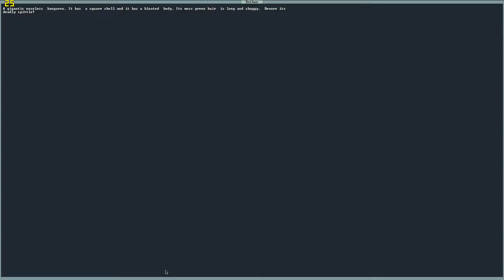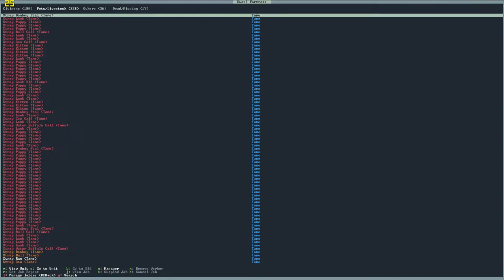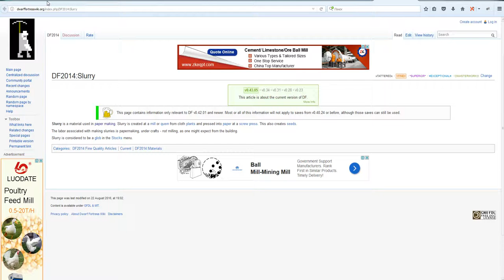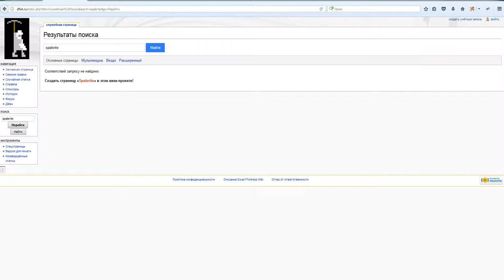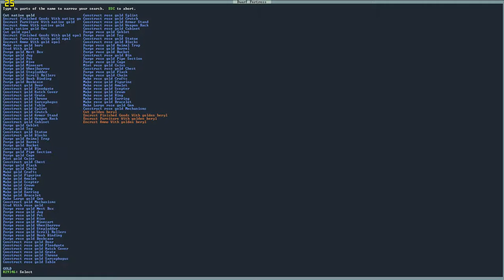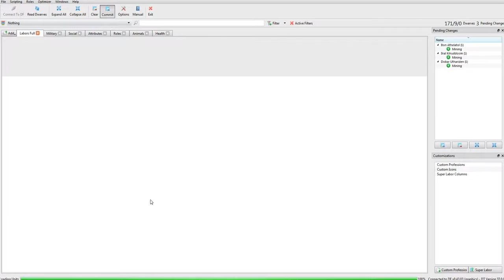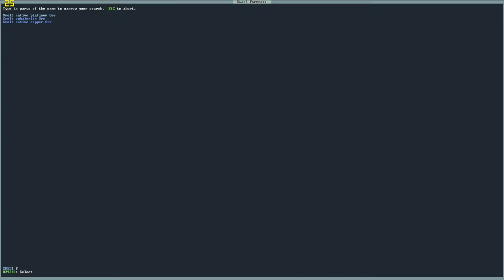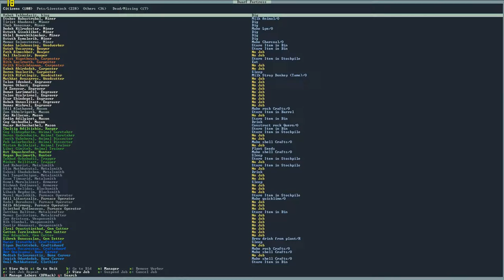Dwarf Fortress s01e23: безносый кенгуру на подземном дереве